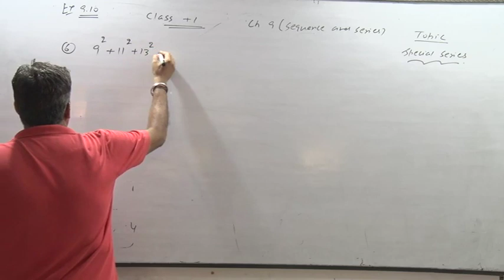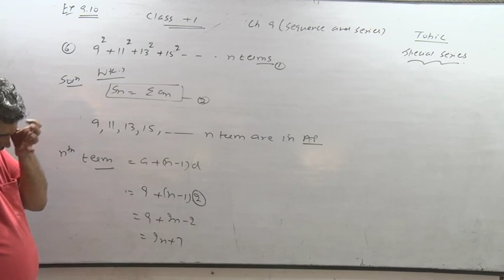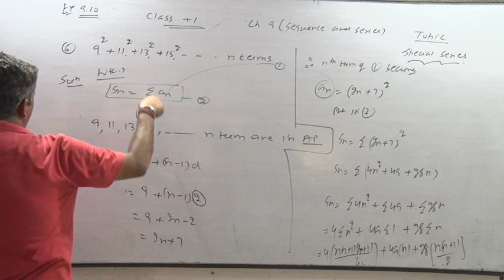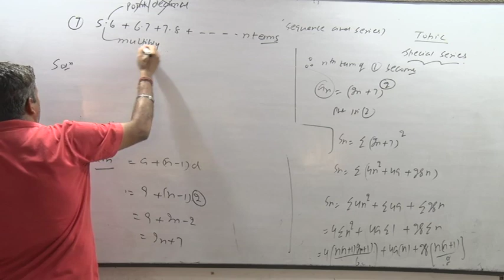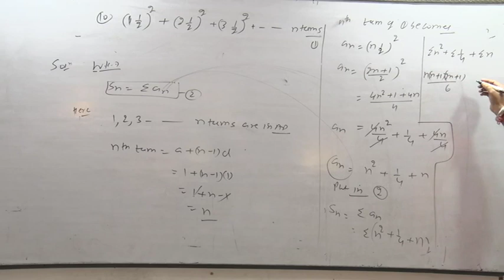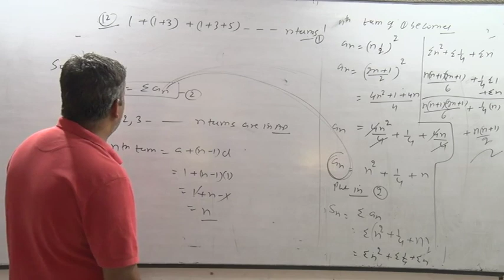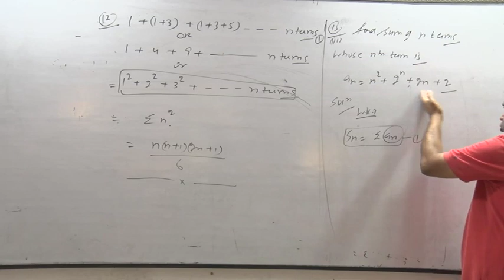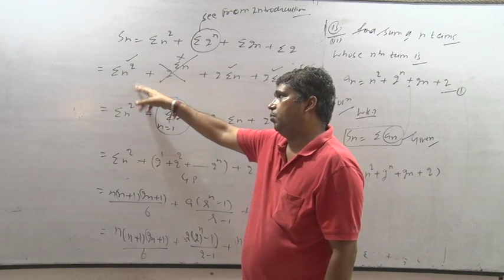Lec 15 Sequence And Series 1